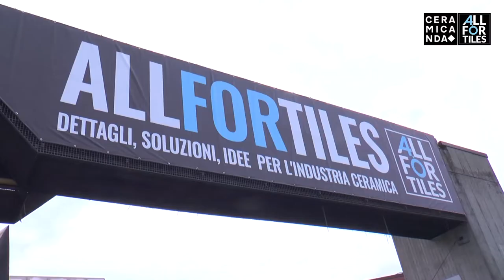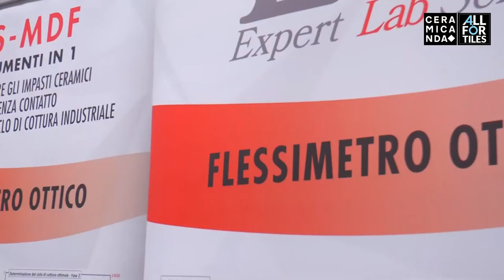22/11 Tg Dstretto